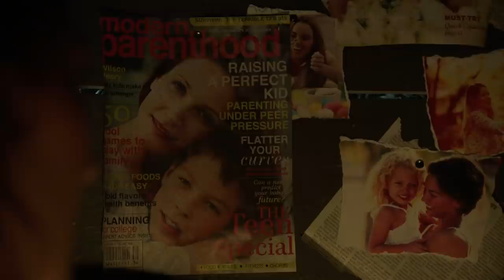Rosalee is Kidnapped by Kids | Grimm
Rosalee (Bree Turner) goes missing after a band of orphaned children target her as the mother figure they have always wanted.

From Grimm Season 5 Episode 3  'Lost Boys' -  Rosalee goes missing after a band of orphaned children target her as the mother figure they have always wanted. With a furious Monroe by their side, Nick and Hank race against the clock to find Rosalee.